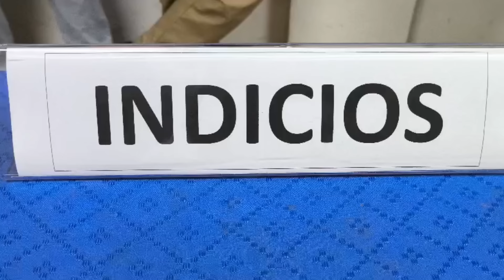VARIAS PERSONAS FUERON DETENIDAS EN EL SUR DE GUAYAQUIL LUEGO DE ESPECTACULAR OPERATIVO